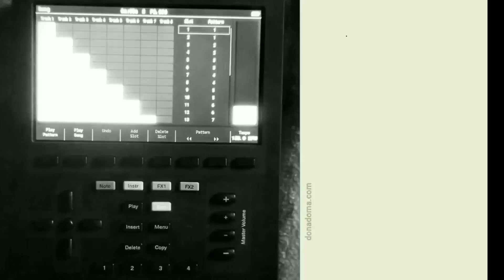POLYEND Tracker Mini - JAM O6